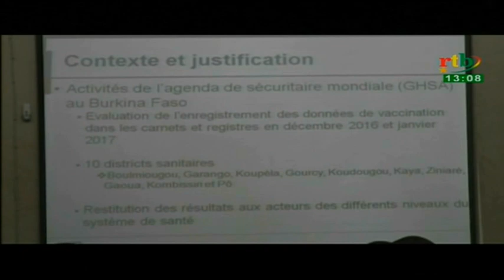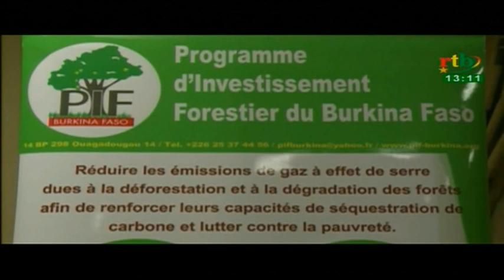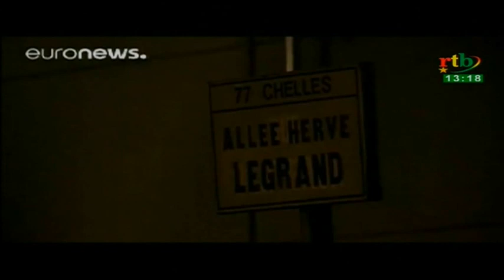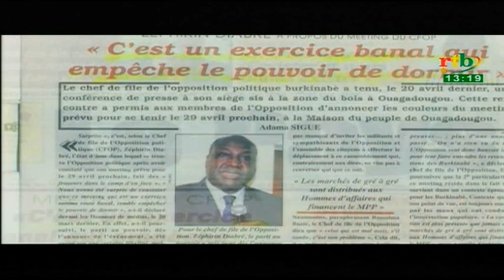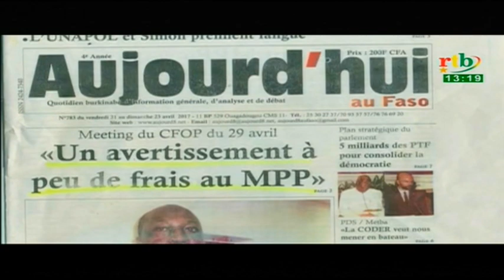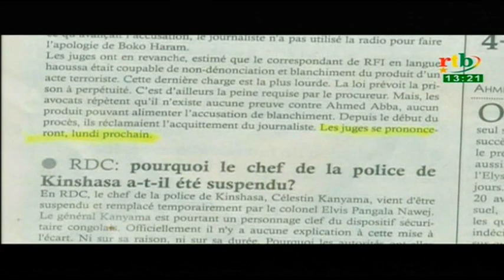RTB/ JT de 13h du 21 avril 2017